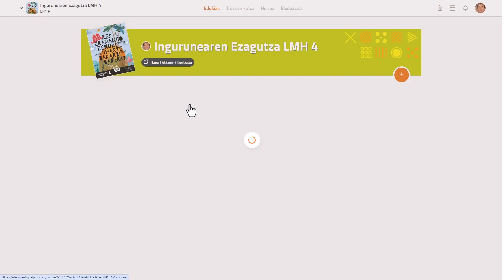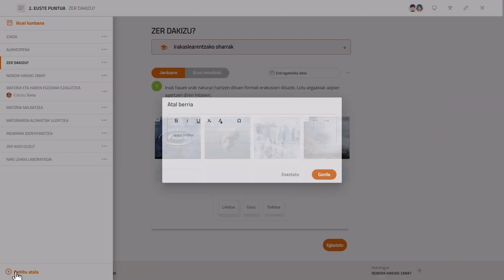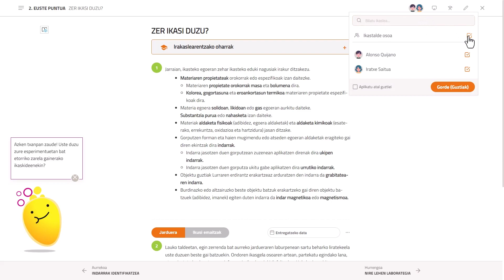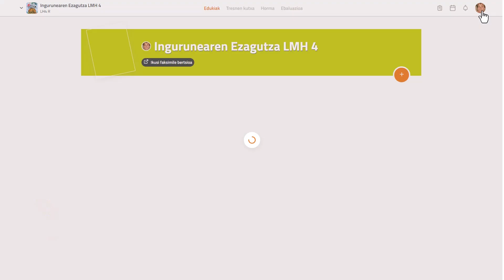LHn ikasteko egoerekin lan egitea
Edelvives Digital Plusen Lehen Hezkuntzan ikasteko egoerekin nola egin dezakezun lan ikusiko dugu bideo honetan.